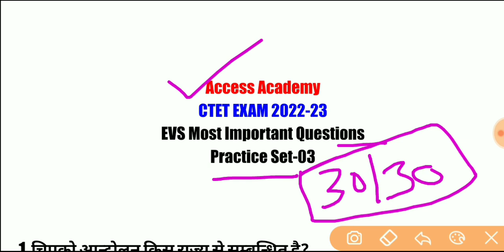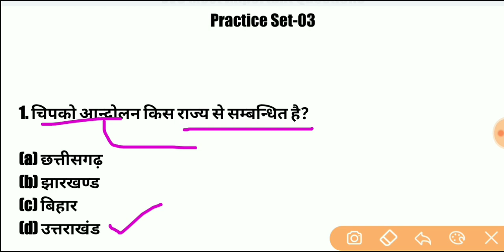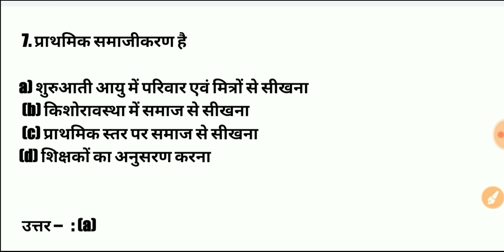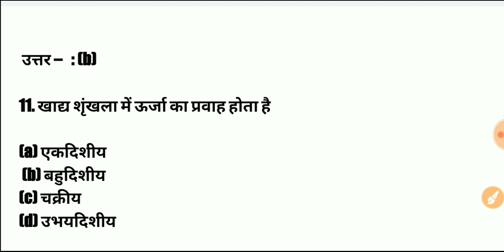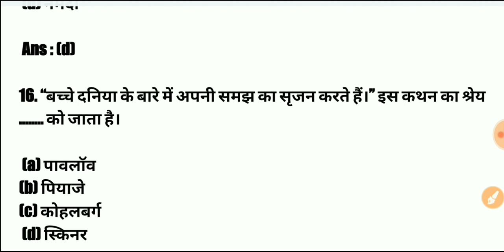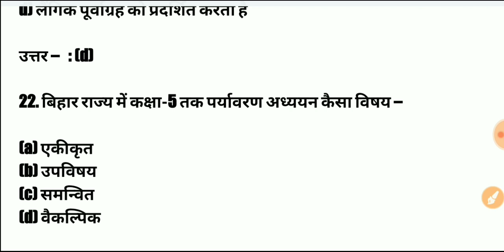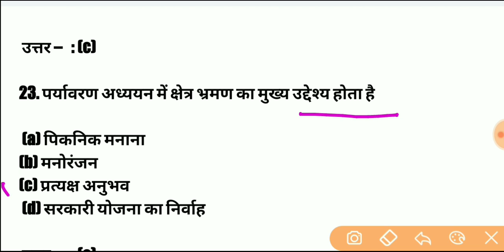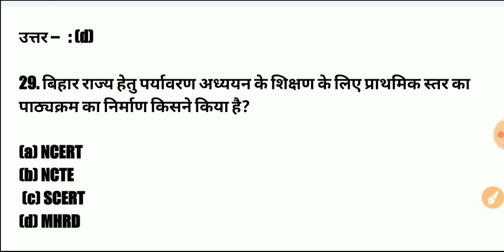Ctet पर्यावरण अध्ययन |Ctet Dec Evs Practice Set | CTET evs class in hindi | EVS PRACTICE SET 2022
CTET EVS PRACTICE SET-:03| CTET पर्यावरण अध्ययन+शिक्षण के साथ |dec ctet evs preparation 2022
ctet all questions 2011 to 2021
ctet previous year question
ctet last year question

 EVS by himanshi ma'am @LetsLEARN2016